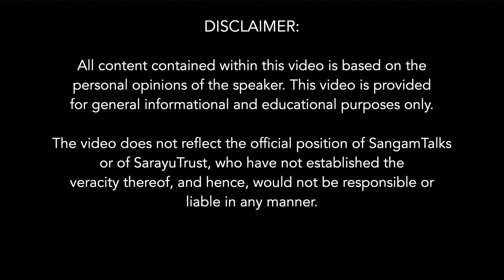The Archeology of Harappan Sites | Vasant Shinde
About the Talk:
Who are we? Where do we come from? Who were our ancestors? Under the scrutiny of evidence and facts emerging from rigorous research, this panel explores the truth of Indian ancestry. From population genetics and archaeology to literary text and linguistics, a multidisciplinary approach was taken to delve into the theory of Aryan invasion and its contemporary and future implications on Indian society. Our esteemed guest speakers offered their unique perspectives on this topic, engaging in an insightful discussion.

About the Speaker:
Vasant Shinde: Renound archaeologist and Former Vice Chancellor of world-acclaimed Deccan College Deemed University, Pune, India. Former Founding Director General, N MHC, Lothal. He has written 12 books, two monographs, 19 edited books/journals, 133 papers in national journals/books, 72 research papers in international journals/books, and 24 popular articles in magazines and other periodicals.